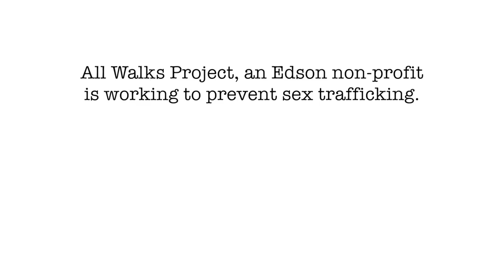All Walks Project Teaser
The Student Alliance Against Trafficking is a partnership between the ASU student organization All Walks Project and the ASU McCain Institute for International Leadership. Together they are helping to launch Student Alliance groups at college campuses across the country as they raise awareness about human trafficking and work to end it.